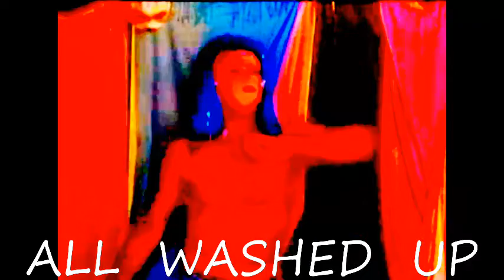ALL WASHED UP by TONETTA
THE SONG'' MY BRO  ' belongs to me understand YOU TUBE !!